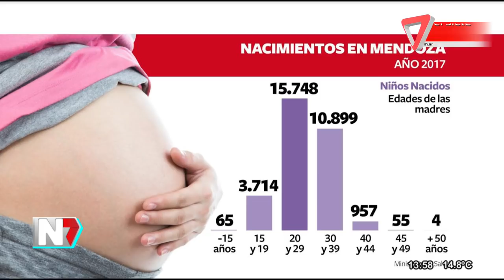Ser madre a los 50 años